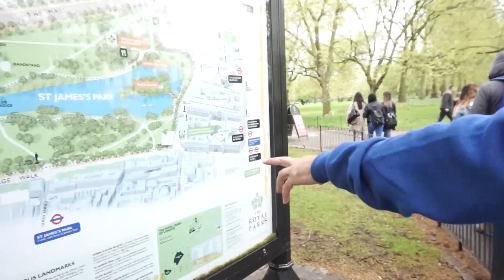VIAJAR a LONDRES con niños | Parte #1 | FAMILY VLOGS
💙¡ÁBREME!💙

Viajamos con los niños 3 días a Londres, se emocionaron por subir por primera vez en avión y disfrutaron como nunca.

NOVEDAD: Si queréis que os saludemos en nuestros futuros vídeos, hacer click en las redes de la cabecera del canal.

***PARA OBTENER EL LIBRO DE PAU***

Los cuentos de Pau. (Si lo queréis en Castellano)
Els contes d'en Pau (Si lo queréis en Catalán)
Pau's stories (Si lo queréis en Inglés)

***EDICIÓN***